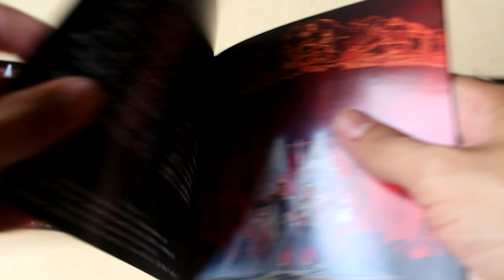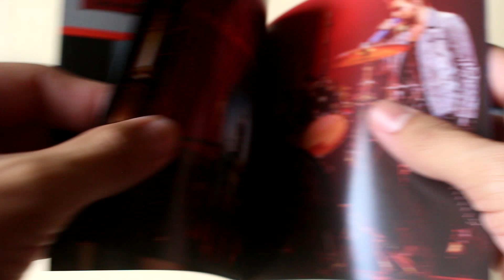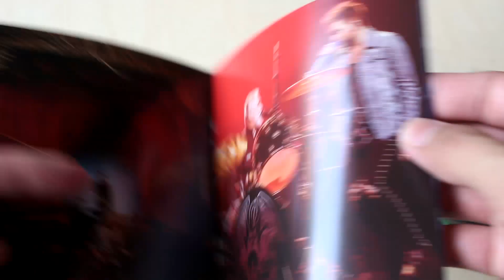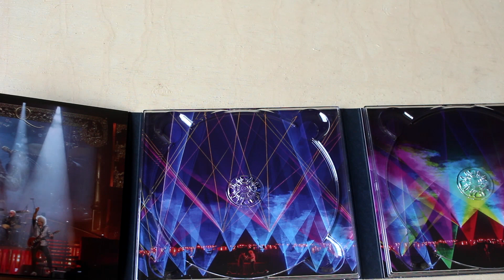Queen + Adam Lambert - Live Around The World ( CD / Blu-ray ) - Unboxing CD